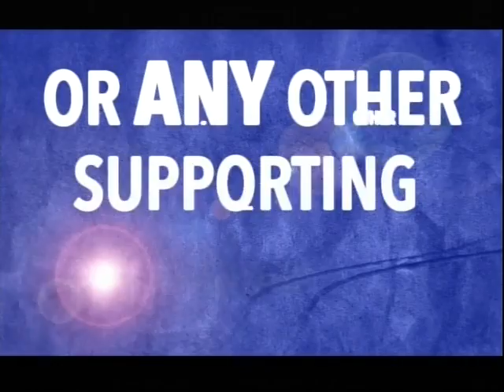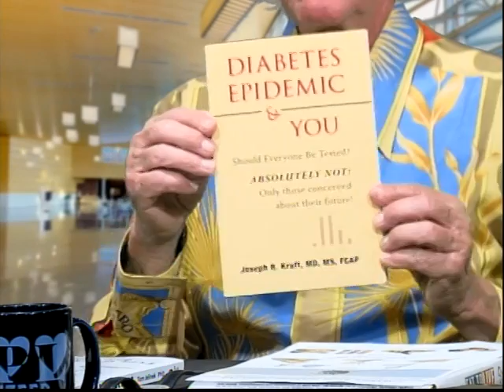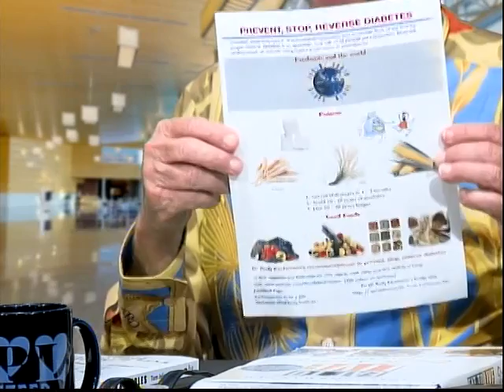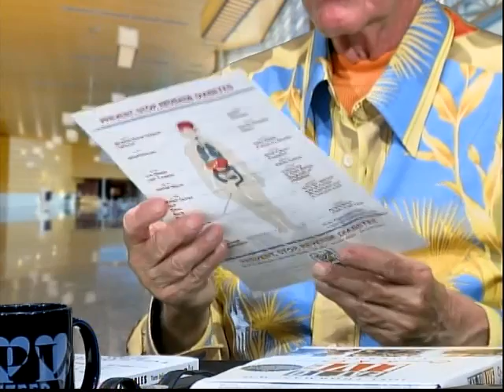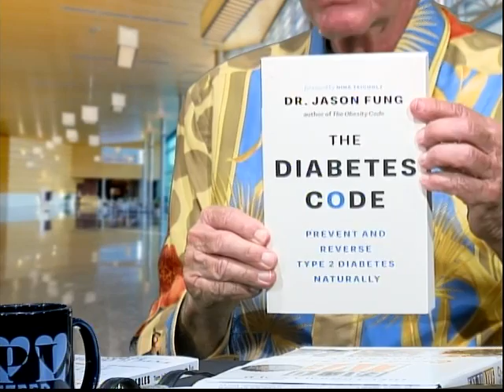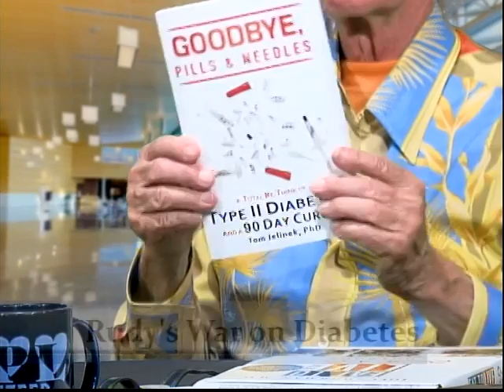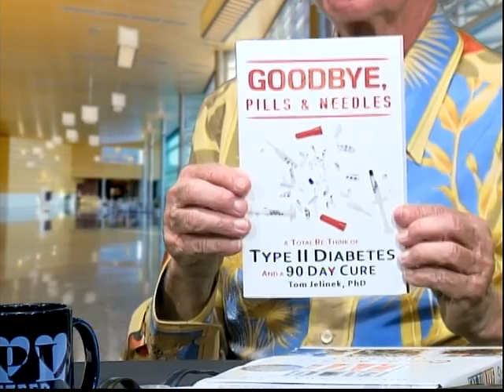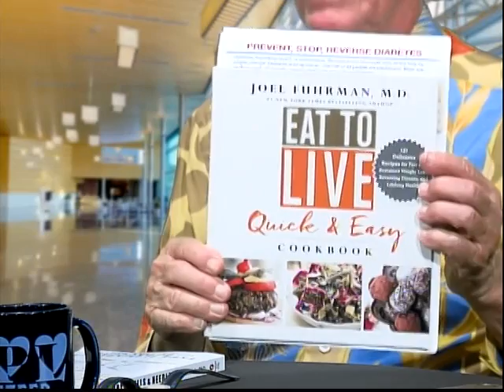Kachmann Wellness Rudys War on Diabetes 7